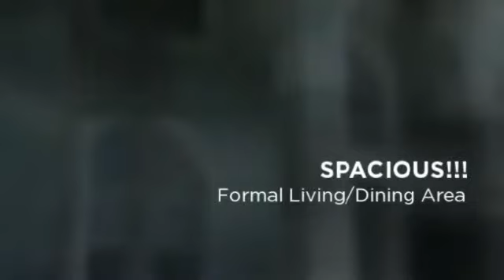523 Cortona Drive